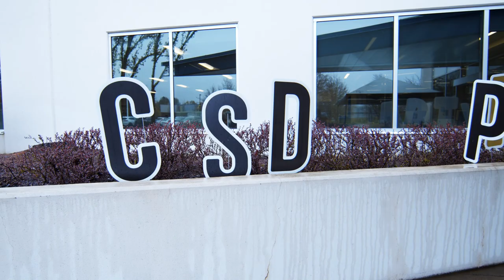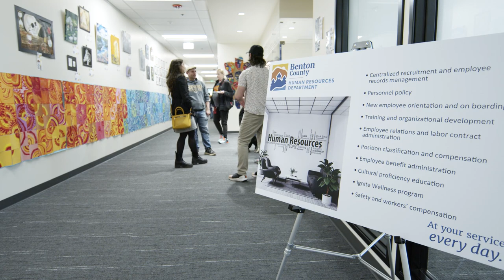Benton County Kalapuya Building Community Open House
A big thanks to the community members and partners that helped make the Kalapuya Building open house a success! Benton County department experts teamed up with the Benton County Commissioners, Corvallis School District, Corvallis Fall Festival, Corvallis Art Guild, and others to highlight the County's new facility at an event with art and other activities!